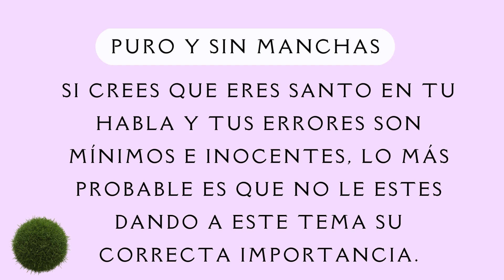26-B Leyes del Habla Puro y Sin Manchas Estudiar Halaja Shmirat Halashon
una serie de clips de ~1 minuto en español de las leyes de shemirat halashon.
¡Estoy seguro de que cualquiera que vea estos videos durante 40 días (no en Shabat) ayudará a Meir en el próximo mundo y verá muchas bendiciones en este mundo! para el memorial de Meir ben Avraham Avinu
Únase a este canal para obtener acceso a ventajas:     @kingdavidkabbalah
quien si quien no
לא תלך רכיל בעמיך, No vayas de chismoso entre tu gente, entre tu gente significa que está prohibido hablar de otro sólo cuando es y actúa de forma digna de alguien que es parte del pueblo judio.
Cuando uno mata se deshace de solo una alma pero cuando habla con mala lengua destruye a tres, al que lo escucha, de quien lo habla y la suya misma.

for more information on Kabbalah books, Jewish Meditation, and Spirituality. Use Kabbalah to tap into Jewish prayer. For the best meditation app
Cuidando la Palabra
por la seguridad de
יהודה זאב בן שושנה רות
Avishay ben Osnat
Yitzchak Eliyahoo ben Chanita
class is also dedicated for the complete recovery of :
אייל בן מונא
איתן בן בת שבע
איתן בן מיכל
אֵיתַנְאֵל בן בת שבע
אלי בן גבינש
אליהו בן ציונה
דוד בן מורן
דוד משה בן אירה פועה
הראל בן חנה  wounded as of 25.5
דור שלום בו אורלי  נפצע בעזה ב5.8

Often, when somebody begins speaking negatively about another person, and he is reminded about the prohibition of lashon harah

Momentos de Tora